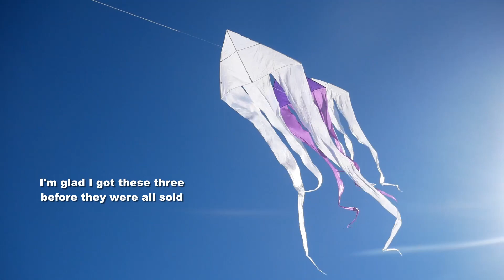Great new flowtail kites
My 1,235th kite video.  Flowtails are among my favourite kites, and I already had a lot of them.  However, these simple plain colours appeal, and I managed to add three kites before remaining stocks of these were sold.